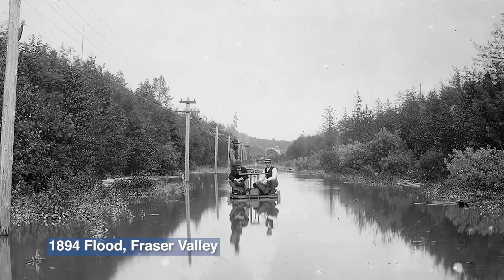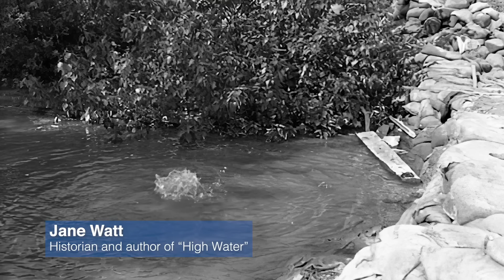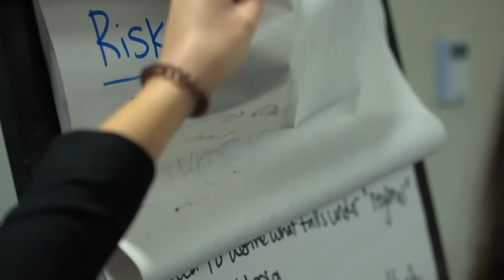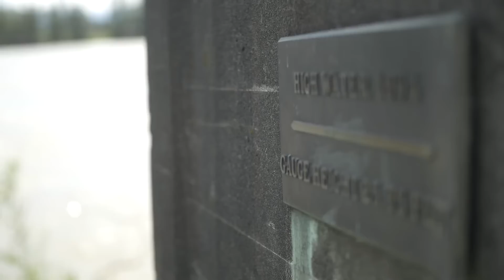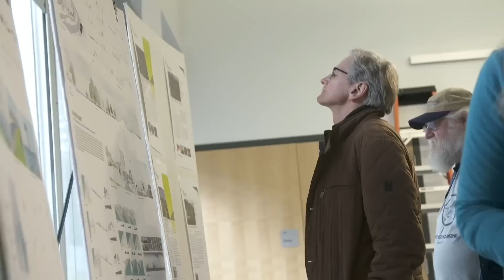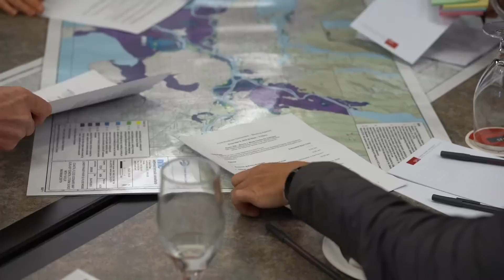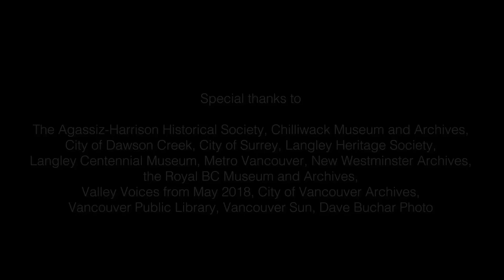When The Waters Rise (Part 1) - Preparing for the big flood in BC's Lower Mainland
When the Waters Rise is a two-part video series from 2020 that offers an overview of Fraser River and coastal flood hazards in British Columbia’s Lower Mainland, the expected impacts of a large-scale flood in the region, and opportunities for flood risk reduction:

    Part 1:  Preparing for the big flood in BC’s Lower Mainland
    Part 2; Priorities and choices in BC’s Lower Mainland

The focus of the videos is large-scale Fraser River and coastal floods, which are the floods most likely to have widespread impacts across the Lower Mainland. Other types of flood, however, can also be serious. These include periods of heavy, sustained rainfall, such as the atmospheric rivers that resulted in the Nooksack River flooding of Sumas Prairie in November 2021,

Work continues in 2022 on a Lower Mainland Flood Management Strategy (LMFMS), with participation of governments and other organizations with flood management responsibilities or interests in the region.  Participants provided input on a preliminary working draft (Draft 1) in 2021. However, more work is ahead to strengthen the initiative, ensure the full participation of First Nations and determine common strategic directions.

Some communities in the region are also working on local priorities for flood risk reduction. Check with your local government or other local authority for information on local flood plans, flood works and flood risk reduction in your community.